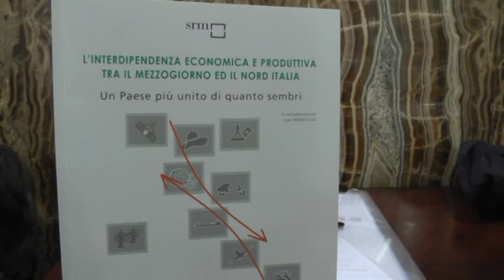Napoli - Economia tra Mezzogiorno e Nord Italia, incontro con Chiamparino (20.11.15)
- Napoli - Nella Sala delle Assemblee del Banco di Napoli si è tenuto il convegno di studio, organizzato da Banco di Napoli e Srm (Centro Studi collegato al Gruppo Intesa Sanpaolo), dal titolo “L’interdipendenza delle filiere produttive tra Mezzogiorno e Centro Nord. Automotive, Aeronautico e Agroalimentare: convergenze e sinergie tra Piemonte e Campania”.

Il convegno, introdotto dal presidente del Banco di Napoli, Maurizio Barracco, e dal presidente di Srm, Paolo Scudieri, ha avuto lo scopo di evidenziare il grado di connessione che ha il tessuto produttivo della Campania con il Centro Nord (e in particolare con il Piemonte) proprio sui settori più tipici del manifatturiero (automotive, aerospazio, agroalimentare e abbigliamento).

L’obiettivo del convegno è stato quello di discutere il tema delle filiere lunghe che caratterizzano una parte importante dell’industria manifatturiera italiana da Nord a Sud e su cui occorrerebbero politiche mirate, sia nazionali che locali sottolineando il contributo – non secondario – che l’industria del Mezzogiorno e della Campania dà al sistema manifatturiero italiano.

Le due relazioni di Massimo Lo Cicero, docente dell’Università Suor Orsola Benincasa, e di Salvio Capasso, responsabile Economia delle Imprese di Srm, che hanno poi evidenziato quanto le principali filiere produttive nazionali siano tra loro territorialmente interconnesse e come il Mezzogiorno generi spesso spillover di attività per il resto del Paese contribuendo in valore alla forza competitiva dei prodotti italiani. Francesco Guido, direttore generale del Banco di Napoli, ha parlato dell’impegno della banca a sostegno delle filiere produttive.

L’incontro è proseguita con il dibattito, moderato dal direttore generale di Srm, Massimo Deandreis, che ha visto la partecipazione di Licia Mattioli, presidente Unione Industriale di Torino, Ambrogio Prezioso, presidente Unione Industriali di Napoli, Stefano Serra, vicepresidente di Piccola Industria e membro del Comitato Esecutivo dell’Amma Torino e di due rappresentanti del mondo del venture capital che operano rispettivamente a Torino ed a Napoli: Claudio Giuliano di Innogest Sgr e Amedeo Giurazza di Vertis Sgr.

A seguire è intervenuto il presidente del Cnr, Luigi Nicolais, sul tema strategico dell’innovazione e della tecnologia a servizio dell’integrazione di filiera. Sono poi intervenuti Amedeo Lepore, assessore all’Industria della Regione Campania, Sergio Chiamparino, presidente Regione Piemonte, ed il sottosegretario alla Presidenza del Consiglio, Claudio De Vincenti. Il convegno si è concluso con l’intervento del presidente Consiglio di Gestione di Intesa Sanpaolo, Gian Maria Gros-Pietro. (20.11.15)